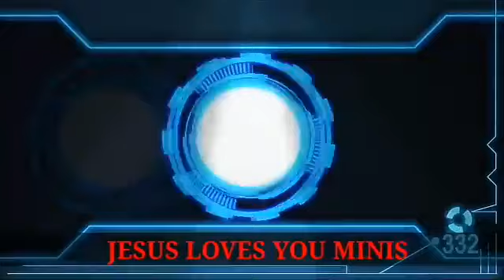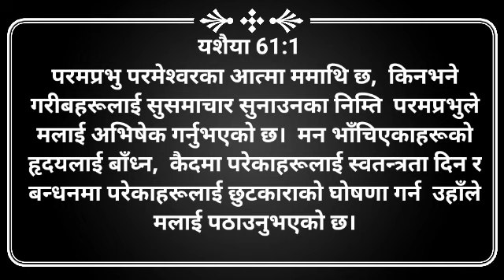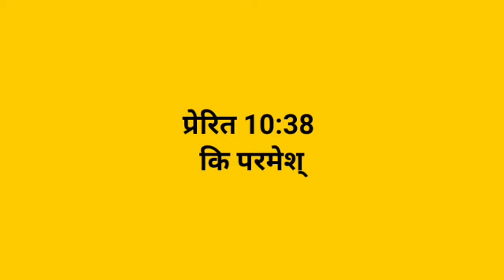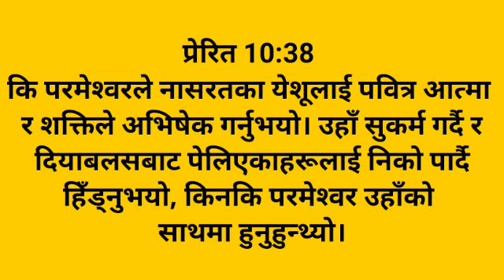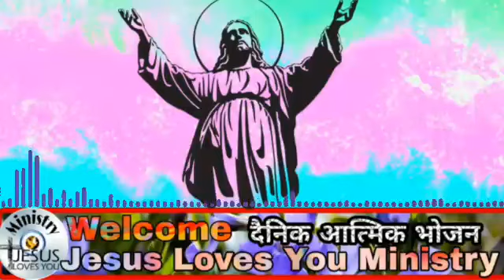nepali christian bachan || प्रभु को आत्मा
यशैया 61:1 (NNRV)
1. परमप्रभु परमेश्‍वरका आत्‍मा ममाथि छ,  किनभने गरीबहरूलाई सुसमाचार सुनाउनका निम्‍ति  परमप्रभुले मलाई अभिषेक गर्नुभएको छ।  मन भाँचिएकाहरूको हृदयलाई बाँध्‍न,  कैदमा परेकाहरूलाई स्‍वतन्‍त्रता दिन र बन्‍धनमा परेकाहरूलाई छुटकाराको घोषणा गर्न  उहाँले मलाई पठाउनुभएको छ।

 लूका 4:18 (NNRV)
18. “परमप्रभुका आत्‍मा ममाथि छ,  किनभने गरीबहरूलाई सुसमाचार सुनाउनका निम्‍ति  उहाँले मलाई अभिषेक गर्नुभएको छ।  कैदीहरूलाई छुटकाराको घोषणा गर्न,  र अन्‍धाहरूलाई दृष्‍टि दिन,  थिचोमिचोमा परेकाहरूलाई स्‍वतन्‍त्र गराउनका निम्‍ति,

 प्रेरित 10:38 (NNRV)
38. कि परमेश्‍वरले नासरतका येशूलाई पवित्र आत्‍मा र शक्तिले अभिषेक गर्नुभयो। उहाँ सुकर्म गर्दै र दियाबलसबाट पेलिएकाहरूलाई निको पार्दै हिँड्‌नुभयो, किनकि परमेश्‍वर उहाँको साथमा हुनुहुन्‍थ्‍यो।

 २ कोरिन्थी 3:17 (NNRV)
17. अब प्रभु आत्‍मा हुनुहुन्‍छ, अनि जहाँ प्रभुका आत्‍मा हुनुहुन्‍छ, त्‍यहाँ स्‍वतन्‍त्रता हुन्‍छ।

 २ कोरिन्थी 3:6 (NNRV)
6. नयाँ करारका सेवकहरू हुन उहाँले हामीलाई योग्‍यका बनाउनुभयो, लिखित अक्षरमा होइन, तर पवित्र आत्‍मामा। किनभने लिखित अक्षरले त मार्छ, तर पवित्र आत्‍माले जीवन दिनुहुन्‍छ।

यो मेसेजमा पवित्रआत्माको सेवकाई  बारेमा बताइएको छ अन्त सम्म सुंनुहोश पवित्र आत्माले ले कस्तो प्रकारले काम गर्नुहुन्छ, जांनुहुनेछ।

🎤~भाई धनराज थापा
Edit~ सुरेश भाई

1.nepali christian bachan 2020
2.nepali christian bachan 2020
3.new nepali christian bachan
4.nepali bible message
5.nepali christian bible message
6.nepali christian bachan
7.nepali christian bible bachan
8.nepali christian bible verse